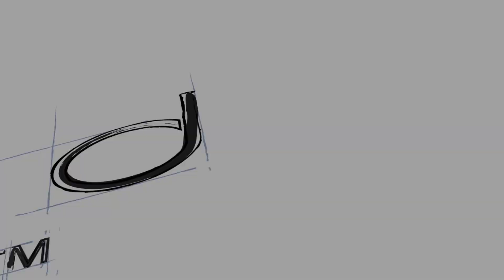2021 Back to School Message: Antoine Sharpe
2020 DoDEA Teacher of the Year Antoine Sharpe looks ahead to SY 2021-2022.